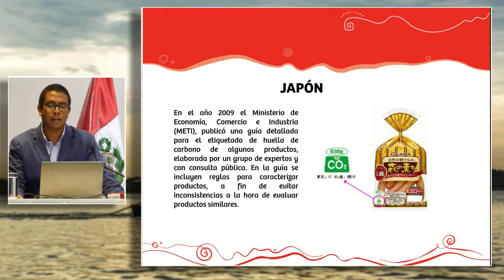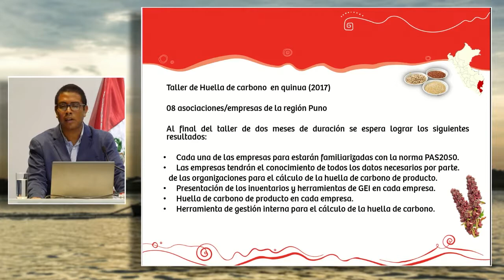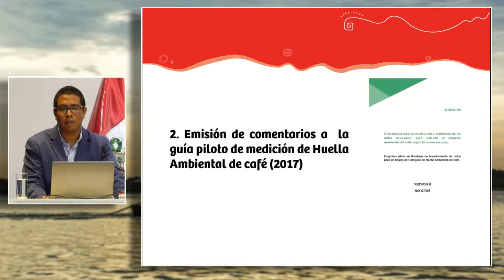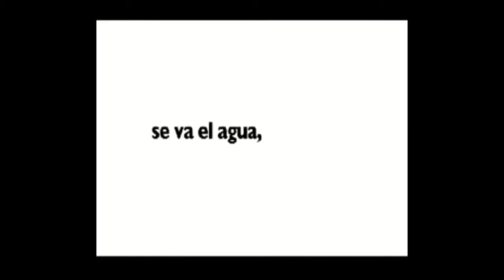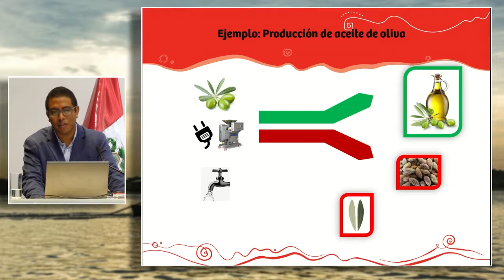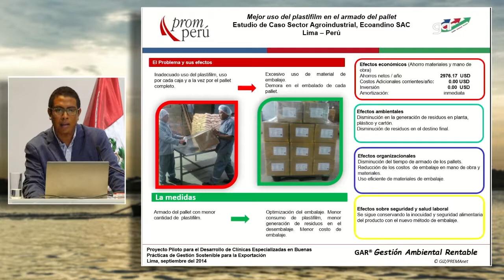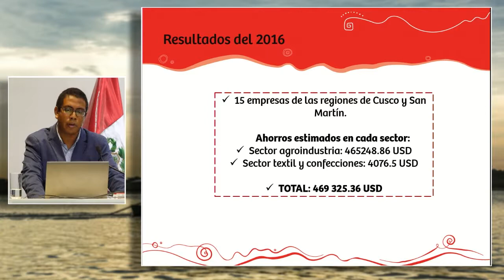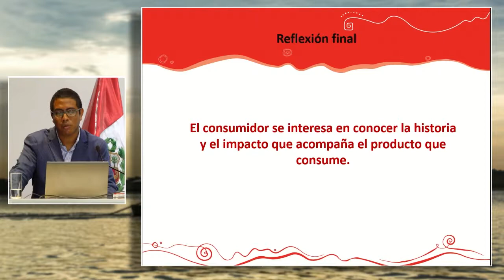Sostenibilidad ambiental y competitividad internacional: BARRIENTOS, Jorge (23 de Agosto)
"Sostenibilidad ambiental y competitividad internacional"